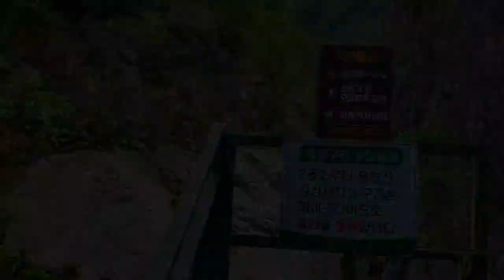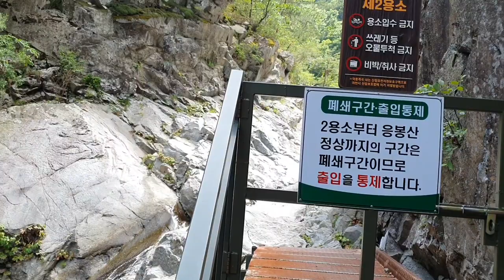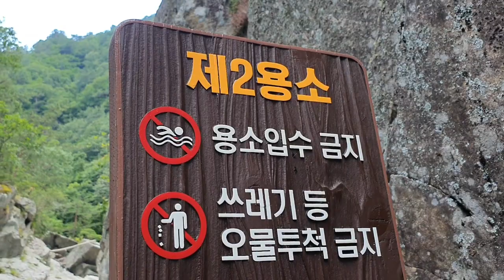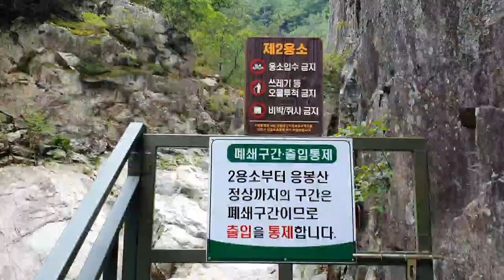덕풍계곡 용소폭포 수심 40m ~ 강원도 삼척 응봉산 덕풍계곡 제2용소폭포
강원도 삼척시 가곡면 풍곡리에 있는 응봉산은 높이가 999m로 동해를 바라보는 매의 모습을 하고 있다
동쪽으로는 온정골이라는 노천온천이 있어 이곳을 깃점으로 덕구온천이 형성되어 있으며 서쪽으로는 용소골이 있다
이 용소골에는 신라시대 의상대사와 관련된 일화가 있으며 용소골에는 수없이 많은 폭포와 용소가 있으나 대표적으로 제1,2,3의 용소라고 불리는 용소폭포가 있다
 현재는 제2용소폭포까지만 트레킹을 허용하고 있으며 이곳까지의 거리는 덕풍계곡유원지에서 출발하게 되면 제1용소까지는 6.7km정도이며 제2용소까지는 8km정도의 거리이다

빠르게 용소폭포까지만을 트레킹하기 위하여는 덕풍마을 주차장이 있는 곳까지 자동차로 이동하여 이곳에 주차하고 트레킹을 하시면 시간이 단축된다